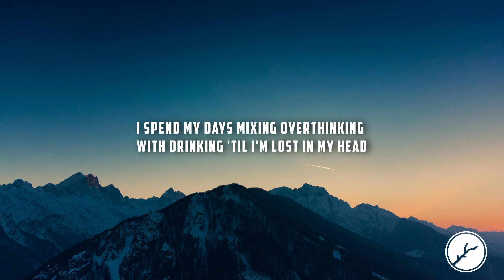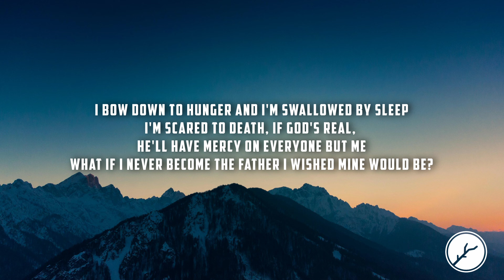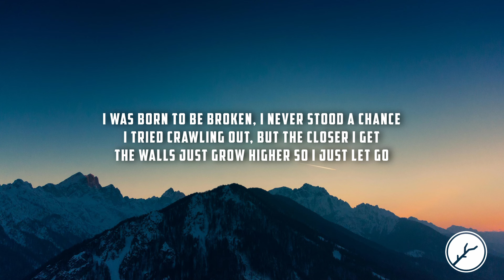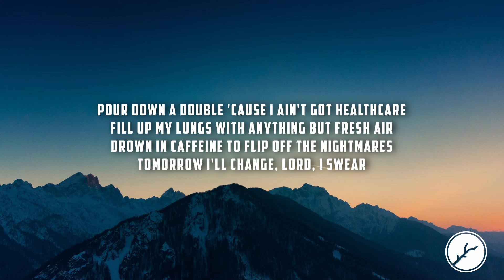Joe Jordan - Born to be Broken (Lyrics)